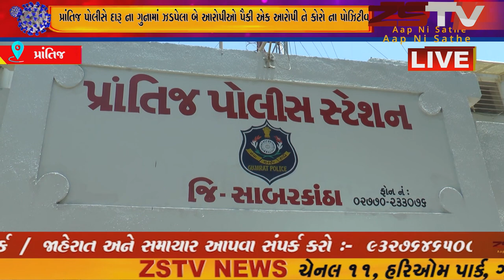(prantij) પ્રાંતિજ પોલીસે દારૂ ના ગુનામાં ઝડપેલા બે આરોપીઓ પૈકી એક આરોપી ને કોરો ના પોઝિટીવ .